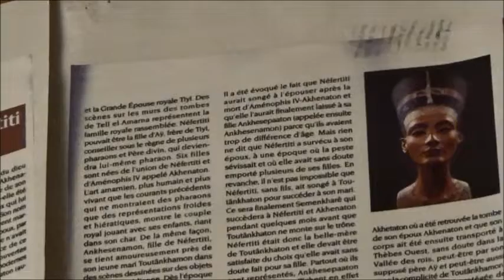Violaine VANOYEKE : interview dans L'HIPPOCAMPE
Violaine VANOYEKE: interview pour L HIPPOCAMPE (septembre 2019) à l'occasion de la parution de NEFERTITI (Ed.de l'Harmattan).

Plusieurs films de 90' sur la vie de Violaine VANOYEKE ont été tournés pour la télévision( Violaine VANOYEKE est appelée par les Egyptiens "La Pharaonne", nom qu'elle a donné à sa trilogie sur HATCHEPSOUT parue aux éditions M.Lafon, et à sa propriété). Ces films ont été très bien accueillis par le public avec des scores d'audience, ses livres étant classés dans les meilleures ventes dans plus de 50 pays. Plusieurs producteurs pour le cinéma ont souhaité tourner un film sur sa vie, notamment à partir de son autobiographie LES PHARAONS MENENT A LA VIE ETERNELLE.
Son originalité est de faire des découvertes et d'avancer dans ses travaux par des études comparatives, sa formation, ses campagnes et ses connaissances touchant à la Grèce, à Rome et au reste de l'Italie, à l'Egypte, à la Syrie, à la Sicile, à la Turquie, au Maroc, à la Tunisie, à Israël, à la Jordanie, à l'Espagne, ...et à de nombrreux autres pays.
Violaine VANOYEKE crée également, à 17 ans, 3 émissions culturelles et historiques hebdomadaires pour la radio, de 60 ' chacune, dans lesquelles elle raconte l'histoire de personnages et de lieux célèbres, et où elle reconstitue des énigmes historiques auxquelles elle apporte des réponses en fonction des dernières découvertes).Soit, à ce jour, plus de 7000 récits. En même temps, elle raconte l'histoire sur FRANCE INTER, sur RMC( où elle est la "Madame histoire, patrimoine et archéologie") puis sur RTL où elle raconte notamment l'histoire des J.O.. Elle crée CORRESPONDANCES sur la chaine HISTOIRE en reprenant le concept qu'elle a créé pour RMC( "Rien de nouveau..."), faisant un parallélisme entre le présent et le passé, concept qu'elle a également décliné sur France 2 dans C EST AU PROGRAMME ("On n'a rien inventé"...) dans des dossiers de 45'. Elle crée en 1999 LES GRANDS MYTERES DU PASSE et LES GRANDES ENIGMES DU PASSE pour France Télévision. Son concept est de raconter l'histoire de personnages et de lieux célèbres et de reconstituer les énigmes historiques en entraînant le téléspectateur sur des sites fermés et interdits au public comme elle l'a fait durant toute sa vie. L'une des plus longues séries radiophoniques écrite et racontée par Violaine VANOYEKE , 18 heures diffusées en 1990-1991, a été consacrée à Ramsès III (Violaine VANOYEKE en a publié les textes ultérieurement dans plusieurs ouvrages).
 VIOLAINE VANOYEKE A AINSI ETE PRECURSEUR DE TOUTES LES EMISSIONS HISTORIQUES ACTUELLEMENT A LA TELEVISION FRANCAISE et la première, avec ses concepts nouveaux, à proposer sur le petit écran de telles émissions qui, depuis, ont été repris par de nombreux producteurs. Quelques producteurs ont également repris ses concepts à la radio.